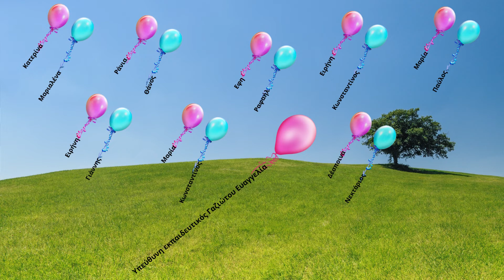Διαφορετικοί εγώ κι εσύ όμως μαζί φίλοι καλοί και όλοι μια ομάδα δυνατή